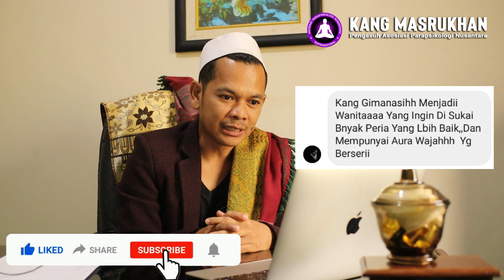Ingin Disukai Pria Baik-baik? Ini Cara Jitu Menjadi Wanita Idaman Banyak Pria!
Video ini membahas doa agar disukai banyak pria,doa agar disukai banyak pria menurut islam,cara buka aura,cara memikat pria,cara menaklukkan hati pria,doa agar terlihat cantik dimata semua orang,cara membuat pria tertarik,cara membuat pria tertarik kepada kita,cara membuka aura jodoh ditutup orang lain,cara jadi wanita yang disukai banyak pria,cara membuat pria jatuh cinta dan tergila gila,cara menarik perhatian pria yang disukai,cara membuat pria bertekuk lutut

Kang Masrukhan Hadir Juga di Spotify